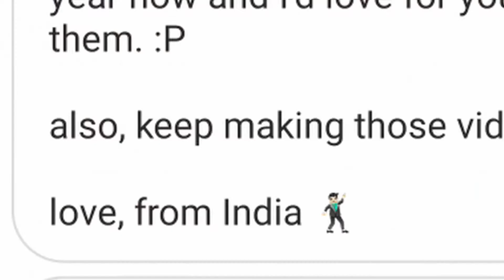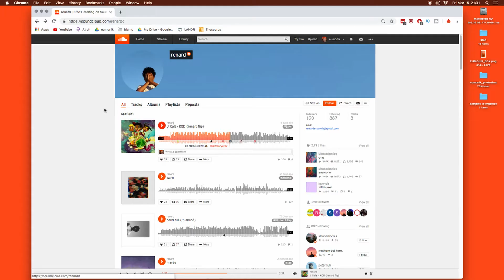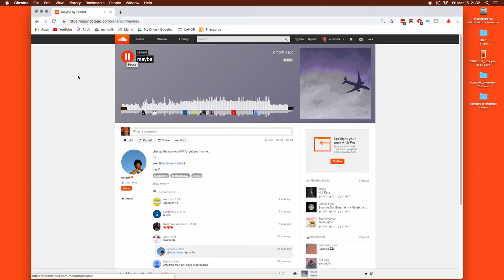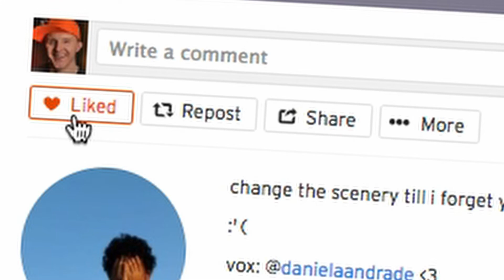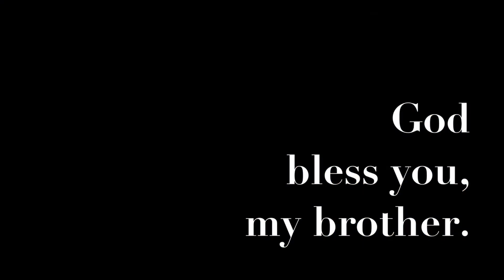Don't give up on your music!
Getting inspired to make music comes from a magical place, it also comes from relating to musical experiences of other people. Allow me to introduce you to, my subscriber, Renard, a musician and producer from India.

Go shopping:
Small MIDI Keyboard
Big MIDI Keyboard
Dynamic Microphone
Condenser Microphone
Mixing Headphones
Recording Headphones